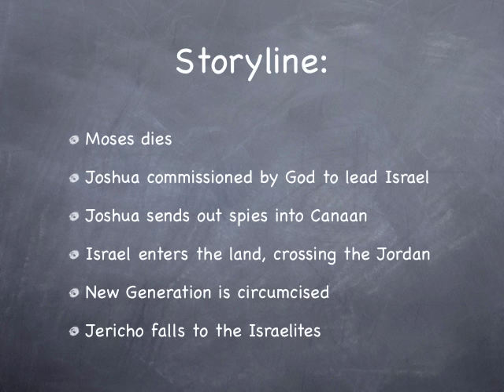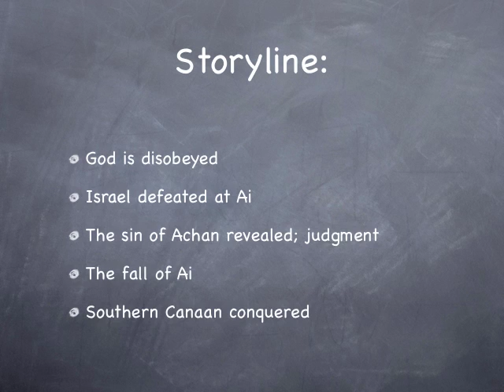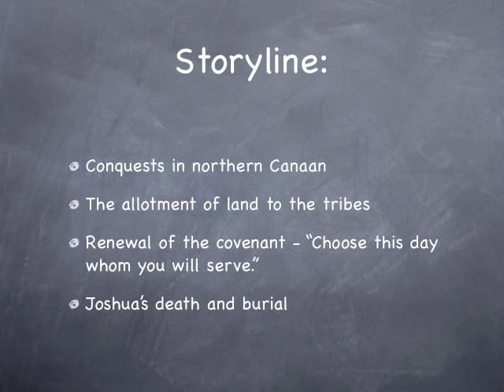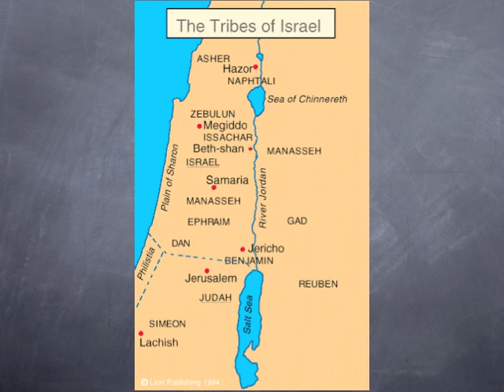Joshua-Basic-Bible-iPod.mov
Continuing the Basic Bible course with overviews of the book of Joshua.